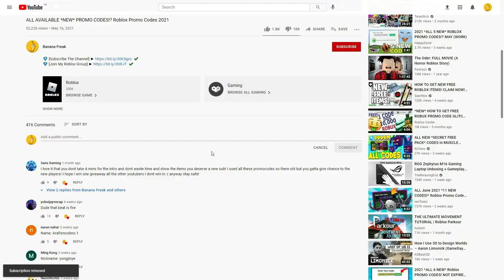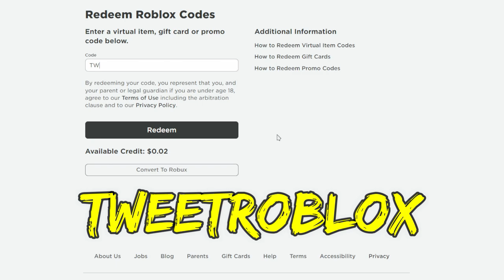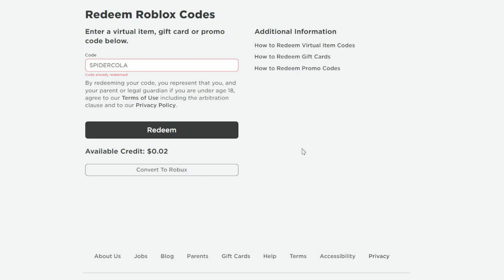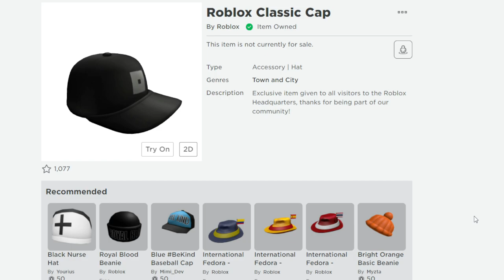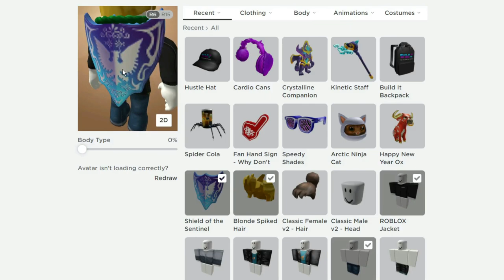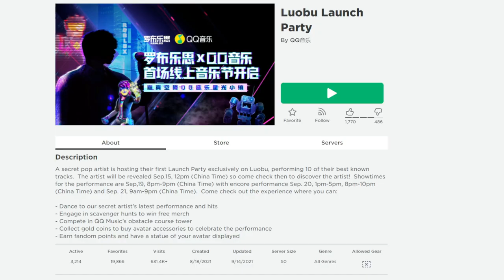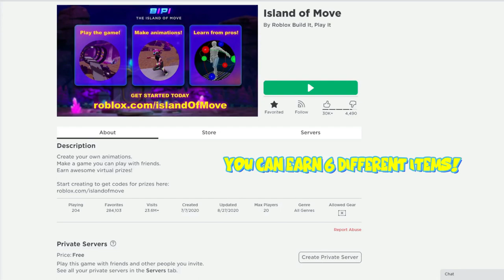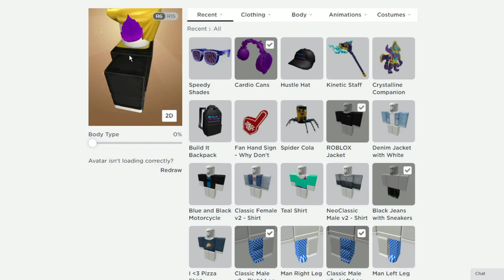[2022 JUNE PROMO] ALL NEW ROBLOX* FREE 7!* PROMO CODES!? ALL FREE ITEMS AND AVAILABLE ITEMS!